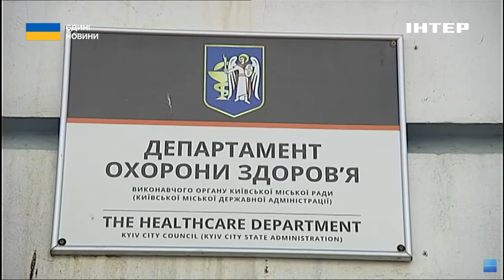В УКРАЇНІ СТРІМКО ЗРОСЛА КІЛЬКІСТЬ ХВОРИХ НА КОРОНАВІРУС // лікар розповів про ситуацію зі здоров'ям